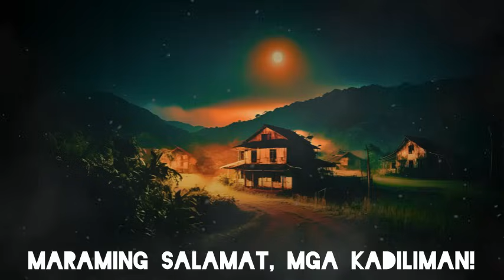KABABALAGHAN SA PROBINSYA HORROR STORIES COMPILATION 5 | True Horror Stories Tagalog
Ghost stories
Kwentong multo
Kwentong aswang
Kwentong katatakutan
Kwentong kababalaghan
kadiliman Stories
Kwentong Kadiliman
multo story
scary filipino stories
ghost story

Related Channels:
Pinoy Creepypasta - TagalogHorrorStories
CreepyMc Pancit
Ang Pinuno
Mga Kwento ni Thelmo
Hilakbot TV
Kwentong Takipsilim
Sitio Bangungot
Nginig Stories